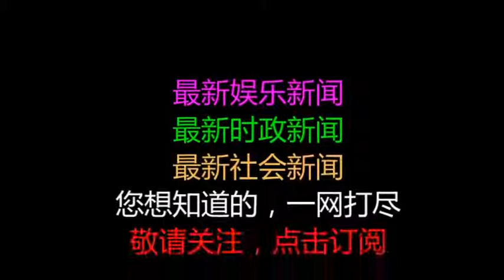萨达姆百万大军为啥都跑光？看萨达姆儿子养的宠物就知道了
原标题：萨达姆百万大军为啥都跑光？看萨达姆儿子养的宠物就知道了
            很多网友很奇怪，萨达姆给了伊拉克人那么好的福利和收入，为什么在战争当中百万伊拉克大军瞬间崩溃，萨达姆和他的儿子以及亲信们也迅速被逮捕。

最后十年游击战反对美军的，其实更多的是基于宗教原因和美军解散了伊拉克情报部门和军队导致的反弹，没几个人去为了萨达姆打游击战的。萨达姆一上台就是8年两伊战争，伊拉克欠了几百亿美元外债。

紧跟着就发动海湾战争，结果被禁运，在伊拉克国内十多年时间其实都是食品配给制。当时伊拉克的失业率超过60%，伊拉克一个中级军官也只有不足100美元年薪，伊拉克第纳尔更是从对美元1：3变成了2000：1美元，整个经济几乎崩溃。

伊拉克真正富裕的时候其实是萨达姆的前任贝克尔总统时期，达到了人均年收入5500美元，后来就是萨达姆发动政变推翻了贝克尔，伊拉克经济才开始持续下降。
唯一过得好的伊拉克人，其实就是萨达姆的家乡提克里特，那里享受着诸多的特权。萨达姆的 2个儿子也同样花钱如流水，特别是乌代的恶行就不用多说了，大家自己搜索一下就能知道了。

乌代还是一个喜欢养狮子老虎的人，乌代的首席刽子手现年36岁，阿布·艾哈迈德曾经讲述过乌代拿人喂狮子的事情。这也就是为什么乌代和库塞作为二号和三号人物临死的时候，身边没有一个保镖和随从愿意跟随他们的原因，伊拉克人恨美军，也恨乌代和库塞。